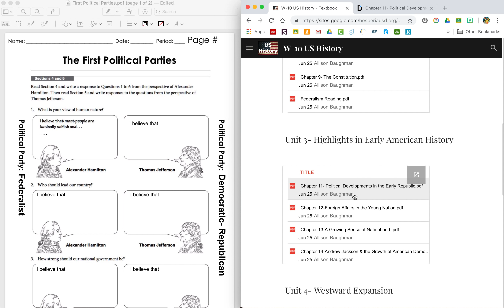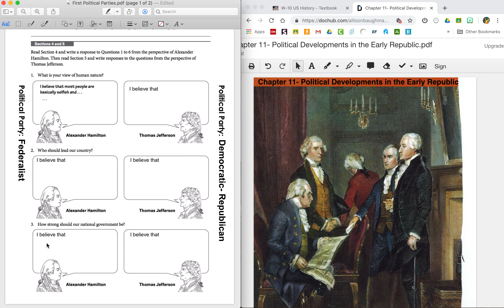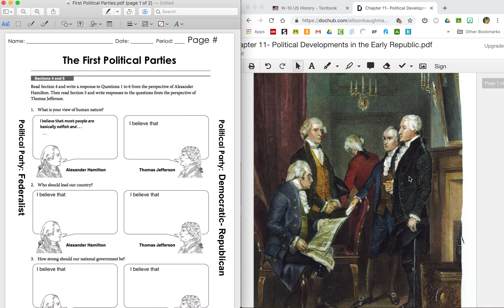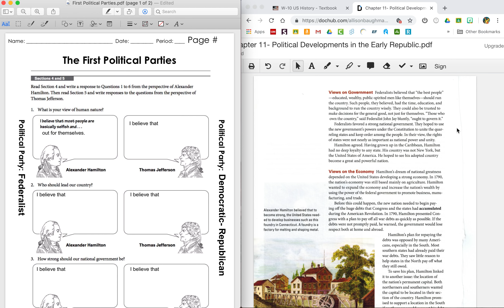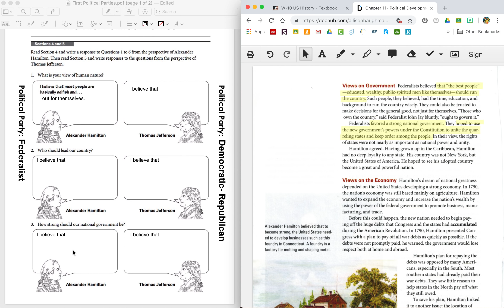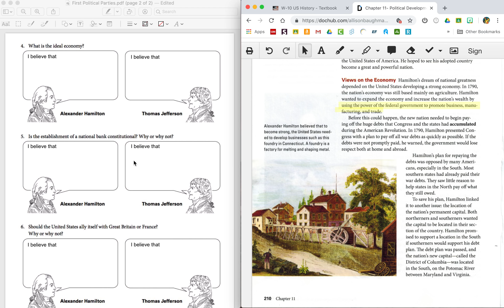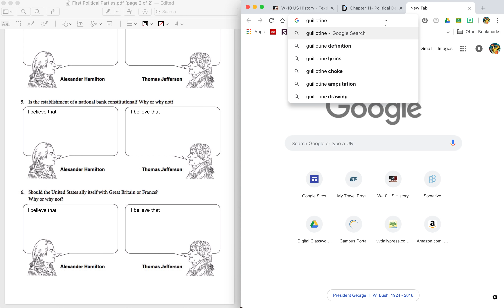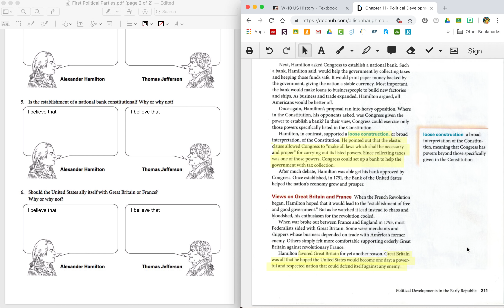Alexander Hamilton Notes for "1st Political Parties"